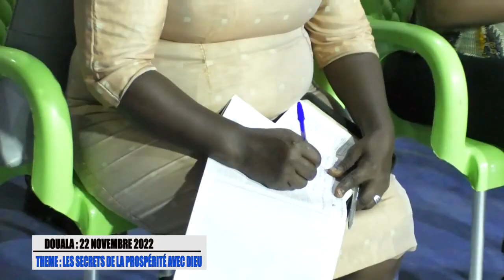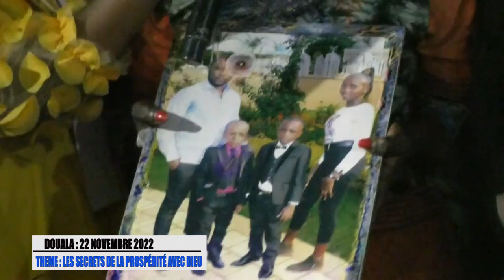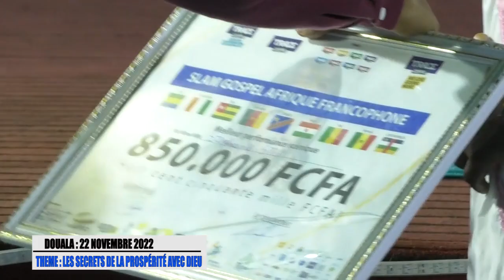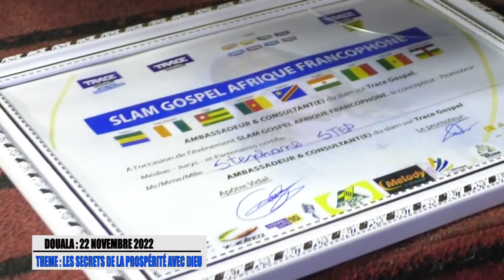LE SECRETS DE LA PROSPÉRITÉ AVEC DIEU partie 1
culte du mardi 22 novembre 2022 douala jour 2